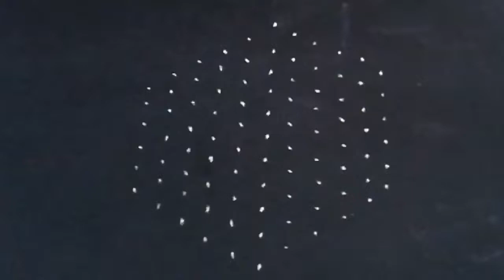Simple rangoli || easy kolam || 11×(6 middle dots )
simple rangoli designs with colours,